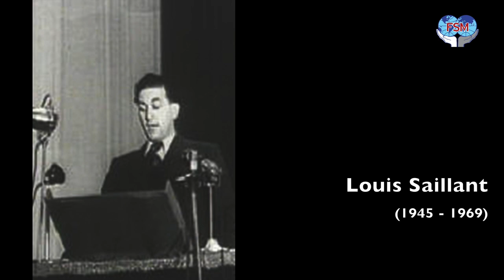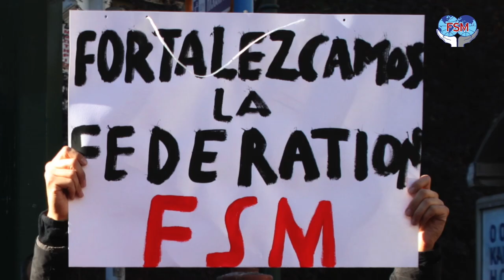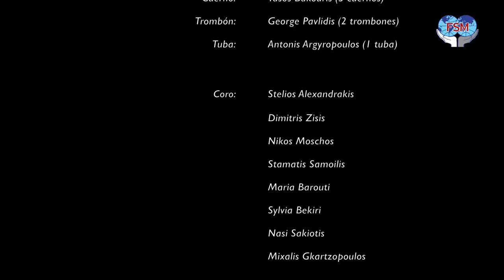WFTU Anthem in Spanish